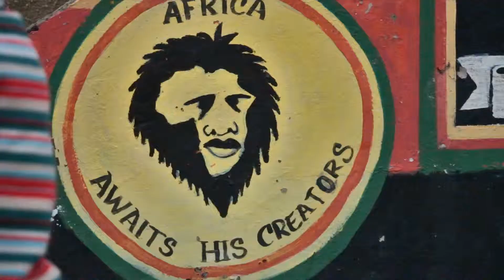57 Sec in Judah Square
Judah Square, Knysna, South Africa.

Judah Square is a Rastafari community situated in a small valley in Khayalethu South, a suburb of Knysna, a town in South Africa.
It was an informal settlement which developed into a formal one. It’s began in 1993 when the municipality responded to a request by the local Rasta’s to allocate them their own area. As per the development plan happening in the area, the Rastas still had to apply individually for lots but they were accorded beside one another.